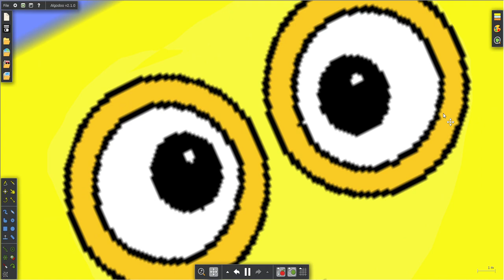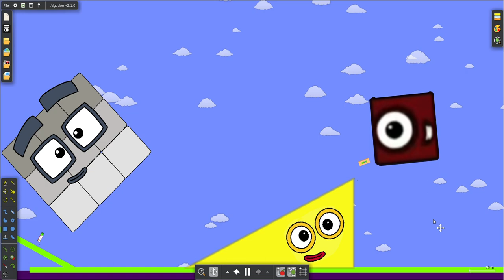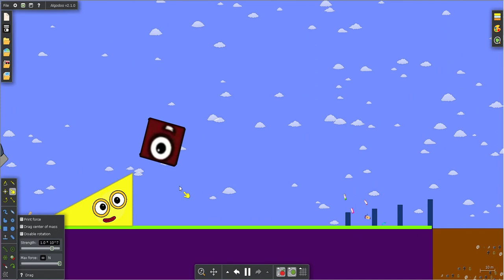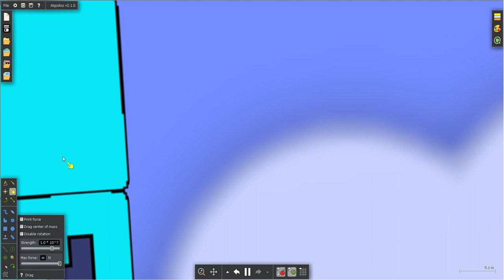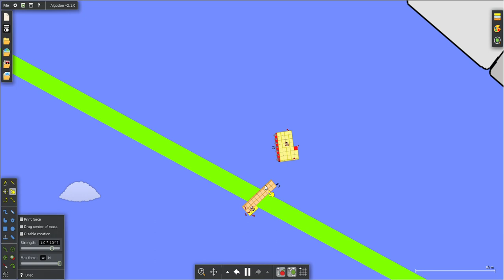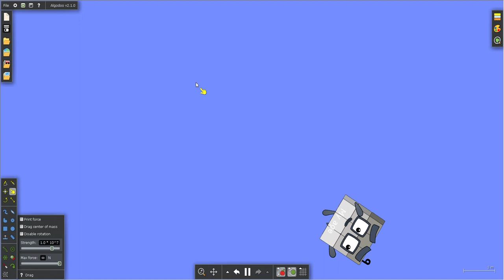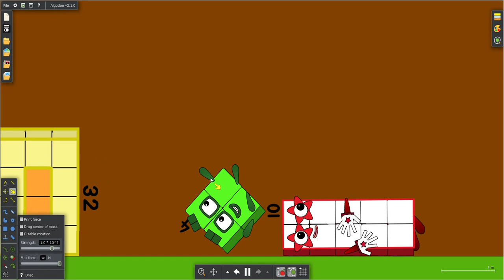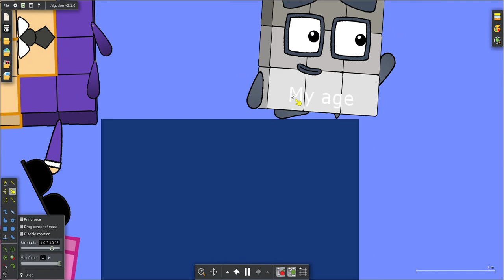Numberblocks Hard Foot Rally [Double of Everything]